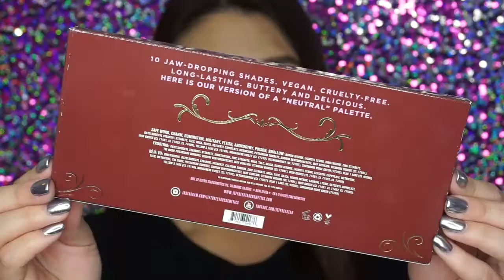ANDROGYNY PALETTE | REVIEW SWATCHES AND TUTORIAL | TAGALOG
► Please THUMBS UP if you liked the video =)

ROAD TRIP | MT. RUSHMORE | BADLANDS

❋ ❋ Follow Me ❋ ❋

username: mrs_noche